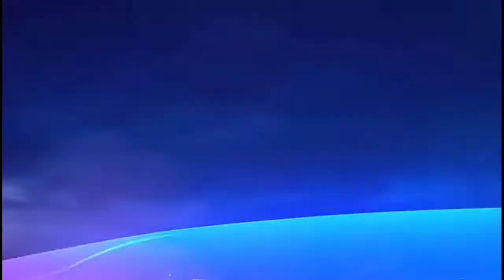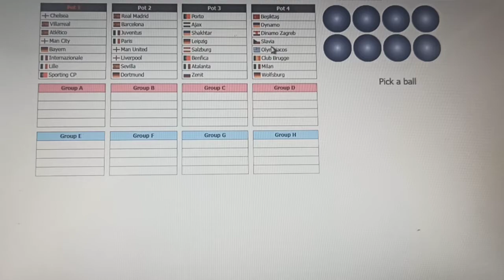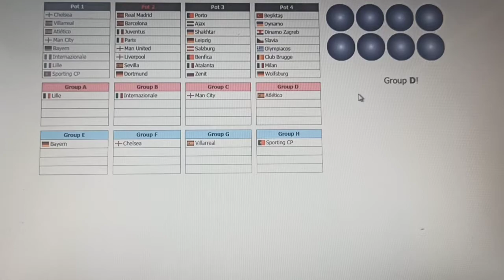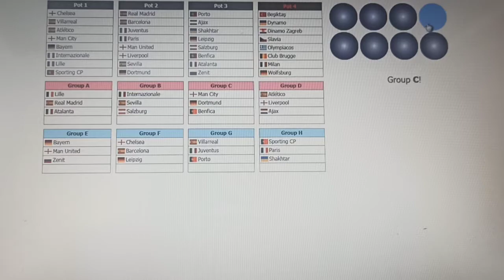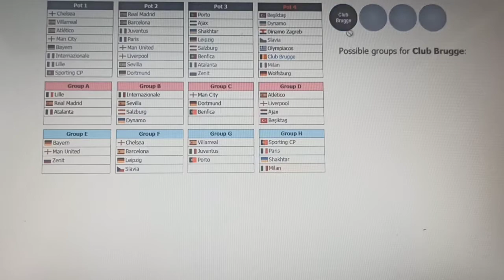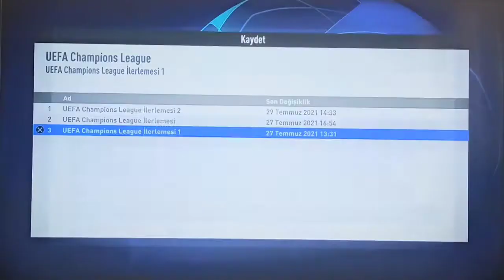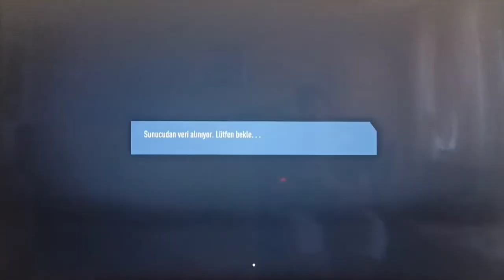LİVERPOOL'A FARK | O Kupa Bizim #1 | FIFA 20